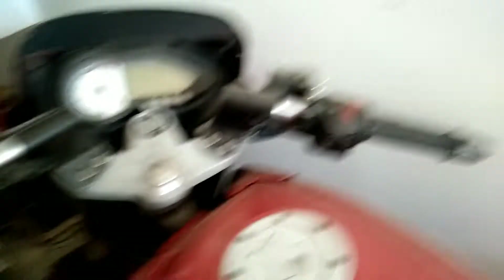naraj bahut jaldi ho Jaate 😀😀😀